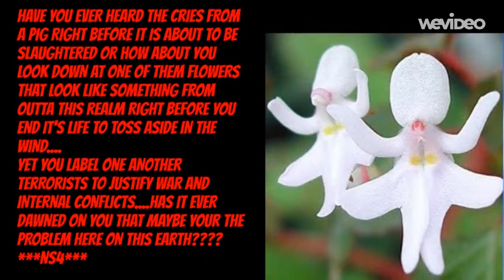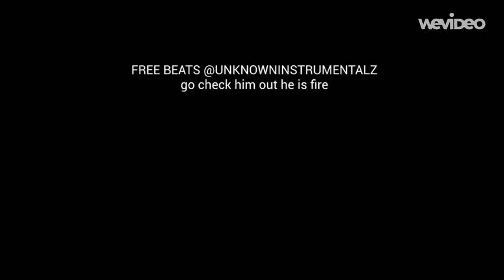666TRENDING "jesus crackers N potato's"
jesus crackers N potato's